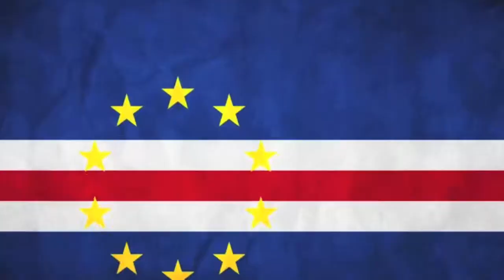GabMorrison - Tout le Sport #43 : Thomas Doucet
Si vous êtes fans de BMX cette vidéo est faite pour vous ! Je suis en compagnie de Thomas Doucet, coureur cycliste spécialiste du BMX au club du Stade Bordelais BMX, et un des 10 meilleurs coureurs français !

☞ Gab Morrison ☜